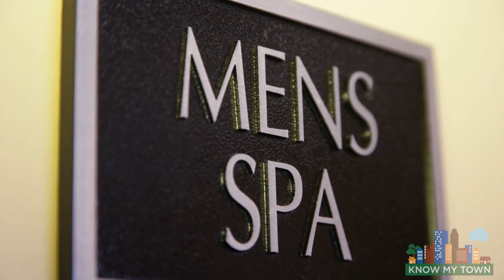2090 W 1st Street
Awesome Video of 2090 W 1st Street at High Point Place